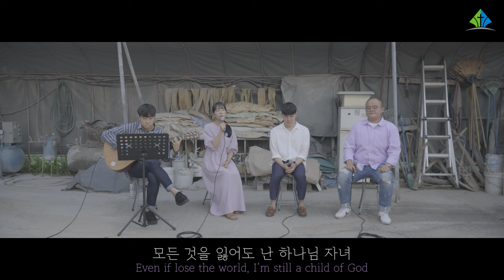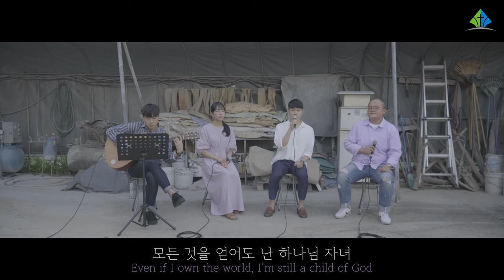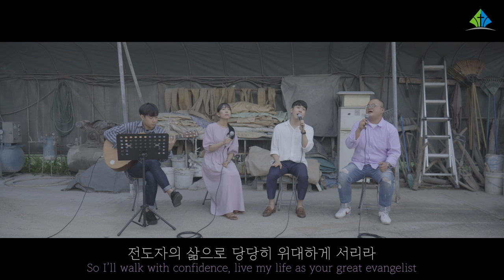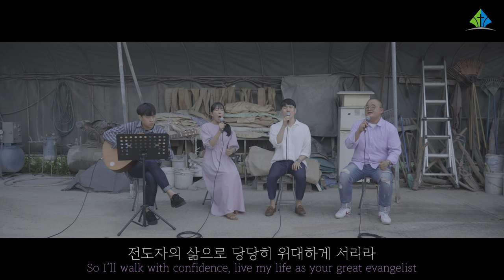[예원교회] 예원찬양 - 남은자 렘넌트(Remnant Who Remained)- 2023.4.13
Lyrics 류광수 / Compose 이상균

Singer 김모세, 김민태, 방혜주
Guitar 김도원

Producer 예원교회 코람데오 찬양국
Directed by 이서경
Camera Operator 이서경
Floor Director 이성욱

Live Recording Engineer 신인섭
Mixing 김도원
Editor 이서경